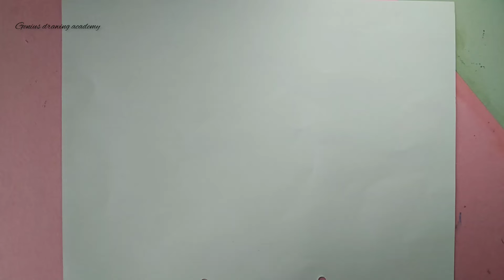How to draw banana🍌 || realistic pencil colour drawing tutorial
banana kaise banaye
realistic banana drawing
draw banana
banana rutorial
banana drawing with pencil colour